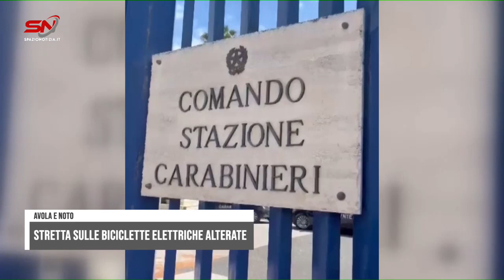Avola e Noto, stretta sulle biciclette elettriche alterate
Avola e Noto, stretta sulle biciclette elettriche alterate: sequestrati 18 mezzi e contestate sanzioni per circa 120mila euro